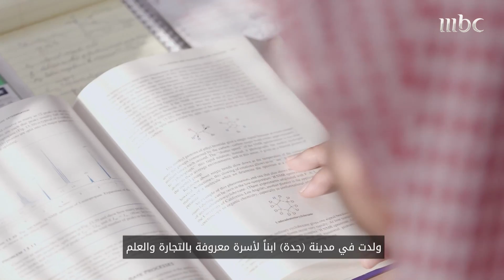عبدالعزيز باقبص يردد وبكل فخر أنا أستاذ دكتور في مجال الكيمياء ومستشار لرئيس مدينة الملك عبدالعزيز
عبدالعزيز باقبص يردد وبكل فخر أنا أستاذ دكتور في مجال الكيمياء ومستشار لرئيس مدينة الملك عبدالعزيز للعلوم والتقنية